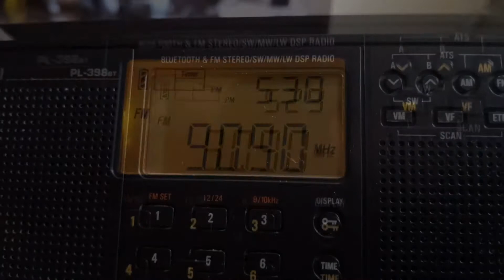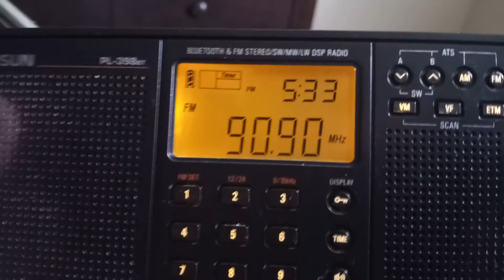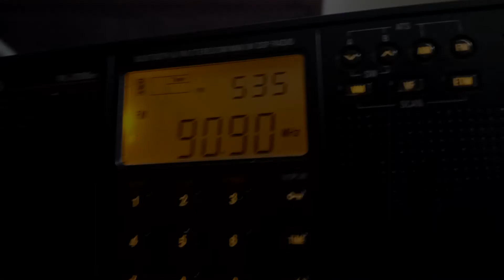90.9 XHVER from Piedras Negras, Veracruz